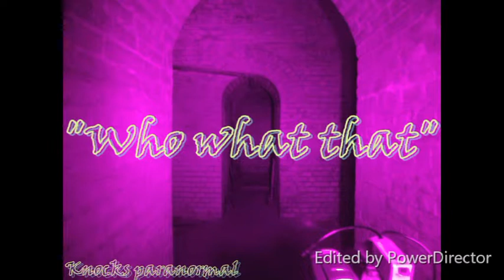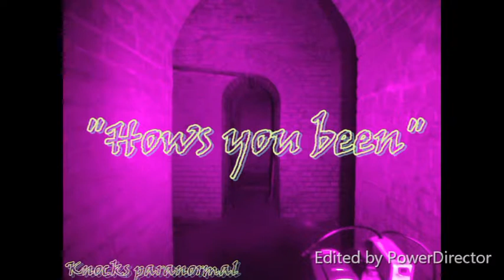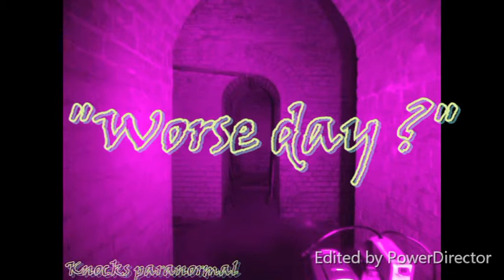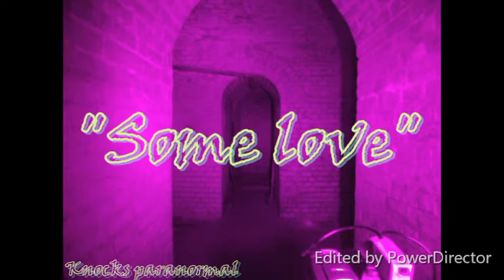Secret bunker.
This is a spirit box session with a different we have cut out all the background noise like people talking trying to guess what being said.
We hope you can hear what we can and hopefully you won't need headphone.